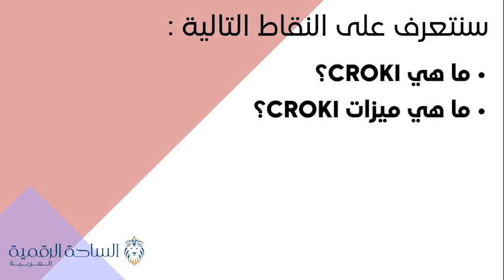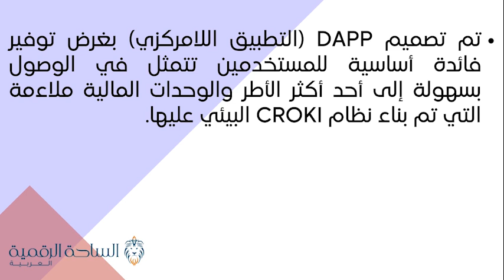CROKI / Croki العملة الرقمية